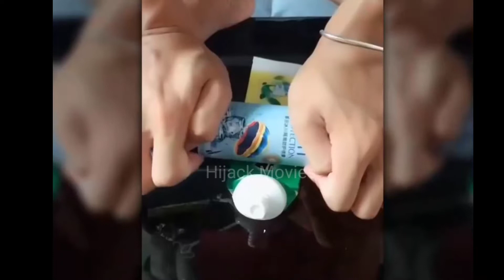Laughing Funny 😄 Viral Video|Zillivideo|zillishort|zillifunny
The Video are entertainment purpose only.
reporting
permitted by copyright statutethat might otherwise be
Infringing, Non profit Educational and personal use
Keep Supporting
zillishort
zillivideo
zillifunny
zilicomedy
zilicomedy
TikTok Viral Funny Video